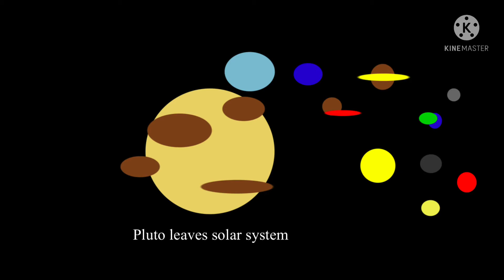Kinemaster - What if we find it the solar System sercets of planets you Will died in tornado thunder